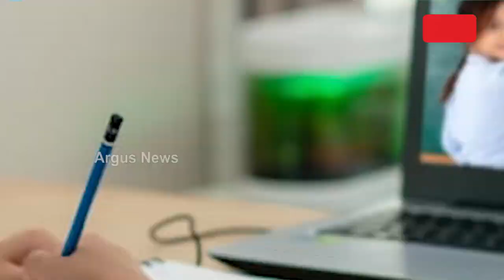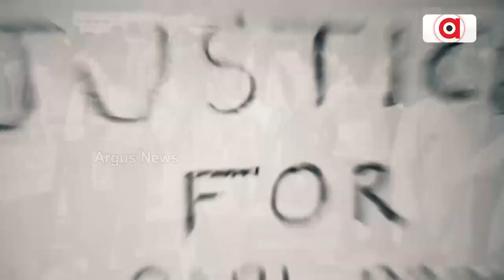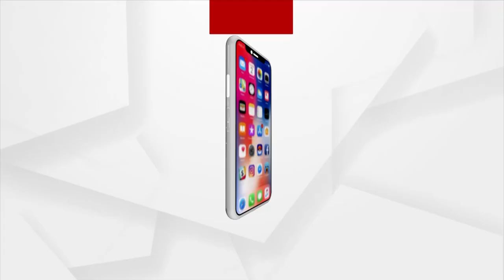Children To Be Taught About Cyber Security In School